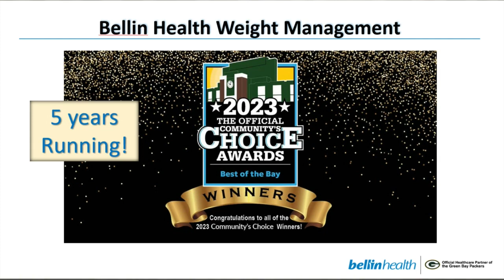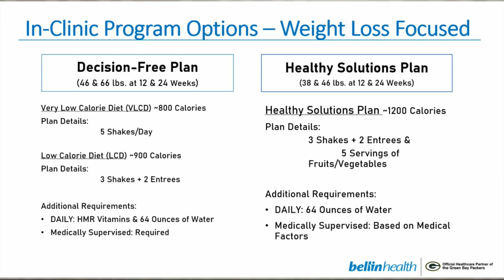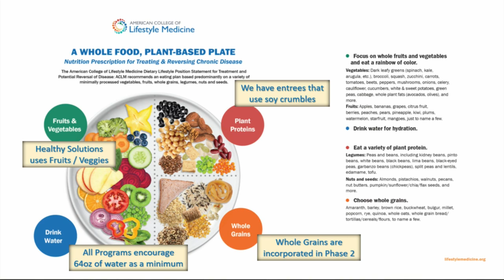Your Health with Bellin: Another Award for the HMR Weight Management Program